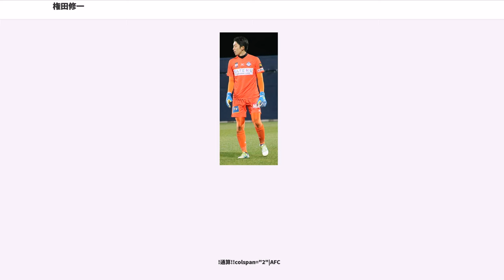権田修一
権田 修一（ごんだ しゅういち、1989年3月3日 - ）は、東京都世田谷区出身のプロサッカー選手。 J1リーグ・サガン鳥栖所属。ポジションはゴールキーパー。日本代表。

妻はネイリストの篠田裕美。

バスケットボール選手の両親を持つスポーツ一家で育つ。小学校時は川崎市内のサッカークラブに所属していたため、GKとして川崎市選抜・神奈川県選抜に選ばれていた。当時のお気に入りはアメリカ代表のトニー・メオラ。ユースチーム加入時には、横浜F・マリノスと川崎フロンターレのユースチームにも合格し、さらに神奈川県選抜時の監督から湘南ベルマーレへの勧誘を受けていたが、小学校時に近所のサッカースクールにFC東京がコーチングスタッフを派遣しており、権田が浅野寛文GKコーチの指導に好印象を受けた事と、そのスクール生には観戦チケットがプレゼントされ、駒沢陸上競技場にてJ2時代のFC東京の試合を生観戦したことなどが決め手となり、FC東京U-15への入団を選択した。2003年のクラブユース選手権で優勝し日本一を経験。

2005年10月から2種登録選手としてトップチームの練習に帯同し始め、2007年からは国士舘高校に在学しながらFC東京トップチームに正式に昇格となった。FC東京初の「平成生まれの選手」でもある。同年シーズン終盤にはサブとして公式戦ベンチ入りも果たした。

ながらく塩田仁史の控えとして過ごしていたが、2009年1月下旬に塩田が虫垂炎及び麻痺性腸閉塞による長期離脱を強いられ、更に阿部伸行もコンディション不良が目立ったことから、権田が開幕スタメンに抜擢され公式戦デビューすることとなった。その開幕戦ではアルビレックス新潟に4失点、第2節も浦和レッドダイヤモンズに3失点で開幕2連敗と苦いデビューとなったが、第3節でJ1初昇格のモンテディオ山形に完封勝利して以降は落ち着いたプレーを取り戻し、シュートに対する鋭い反応でチームに貢献。出場時間が規定に達しプロA契約選手となった。実質のデビューシーズンであったが、年間15完封 というJ1リーグの個人記録（タイ記録） を達成し、チームの5位躍進に貢献。川崎フロンターレとのナビスコカップ決勝でもフル出場。チーム5年ぶりの優勝に貢献するとともにプロ初タイトルを獲得。無失点に抑え、当時の鬼武健二チェアマンからはMVP級の活躍だったと評価された。

2010年も開幕から引き続き正GKとしてプレーしていたが、勝ちきれない試合が多く8～9月にかけてはわずか勝ち点2しか挙げられず未勝利に終わるなど低迷。最終節では既に降格が決まっていた京都に敗れJ2降格が決まった。

J2に降格して迎えた2011年は若手の代表として 副将を務めた。シーズン当初はレギュラーで出場していたが、ロンドンオリンピック予選の招集を機に 塩田にレギュラーを奪われ、A代表選手がクラブでは控えという状況にもなった。シーズン終盤に差し掛かり再び正GKの座を奪取。塩田とのポジション争いは1年を通して続いた。J2では力の差を見せつけ、2位に大差をつけて1年でJ1に復帰した。

J1に復帰した2012年は、新たに就任したランコ・ポポヴィッチ監督から「日本でNo.1のGK」と全幅の信頼を寄せられ、レギュラーを確保。しかし、塩田との間に差は無いとも評され、2013年の天皇杯では塩田の好守でチームがベスト4に進出する中、出場機会は無かった。また、2012年12月にドイツ・シュトゥットガルトとイタリア・エラス・ヴェローナの練習に参加した。

2014年は高いセーブ率で 失点の大幅減に成功。2015年より塩田の退団に伴い背番号を「1」へ変更。1stステージでは全試合フル出場を続けたが、同年7月にオーバートレーニング症候群を発症し、離脱。3ヶ月ほどで復調の兆しを見せたが 戦列には復帰できなかった。

復活を期すクラブの了承の下、本田圭佑の熱望を受けて2016年1月にオーストリア・SVホルンへ期限付き移籍。初先発となった3月4日、第17節SKラピード・ウィーンⅡ戦で完封勝利したが、続く同月11日第18節戦で右脛骨を骨折。2015-16シー...